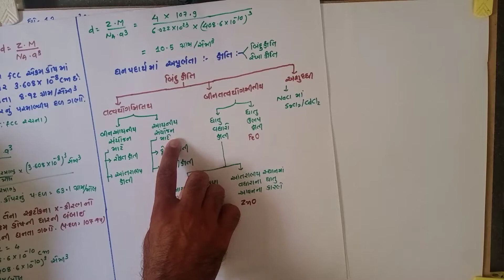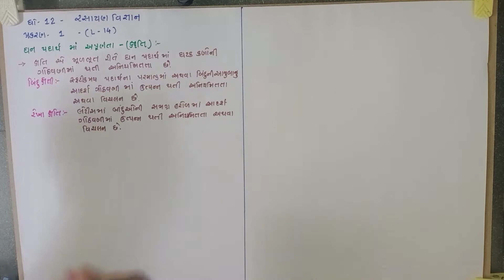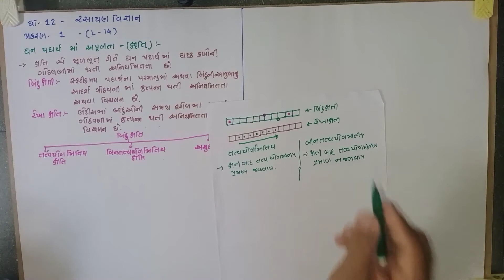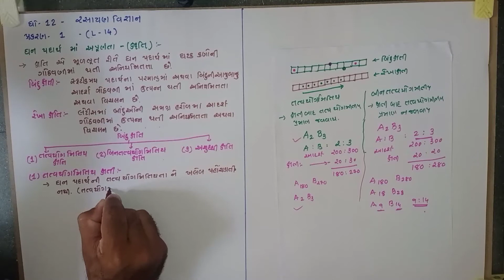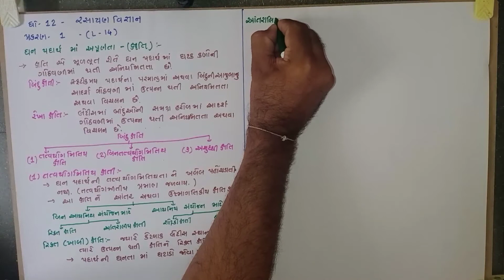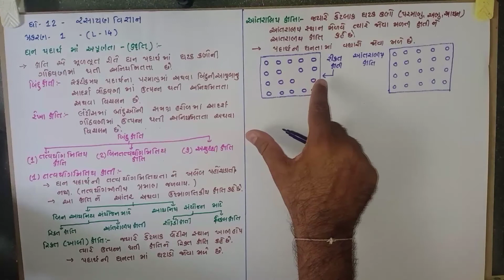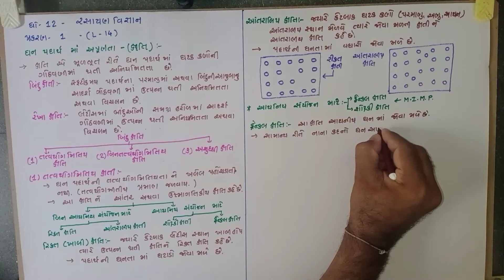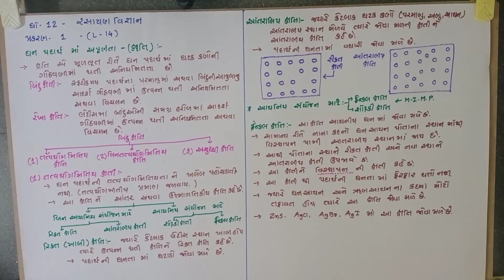CLASS-12 / SCIENCE / CHEMISTRY / CHAP-1 / LEC-14